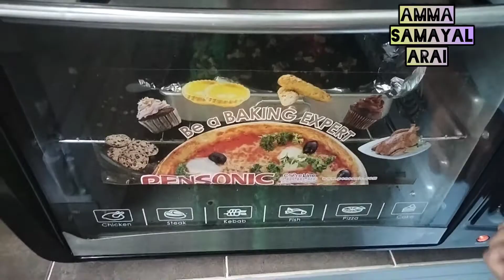சாக்லேட் ஓரியோ பிரவுனி| Chocolate Oreo Brownies | Brownies Coklat Oreo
❤️If Don't Have Dark Choco Powder,Can Use Normal Chocolate Powder...Kalau  Tak Ada Serbuk Coklat Pekat,Boleh Guna Serbuk Coklat Biasa❤️

Cooking Chocolate/Coklat Masakan 2 Cups/Cwn (Double Boil/Kaedah Double Boil)

Wheat Flour/ Tepung Gandum 2 Cups/Cwn
Powdered Sugar/ Gula Halus 3/4 Cups/Cwn
Normal Choco Powder/ Serbuk Coklat Biasa 1/3 Cup/Cwn
Dark Choco Powder/ Serbuk Coklat Pekat 1/4 Cup/Cwn
Corn Flour/ Tepung Having 2 tbl/sdbr
Soda Bicarbonate/Tepung Soda 1/2 tblsp/sdbr
Milk/Susu 250ml
Hot Coffee/ Kopi Panas 1 Cups/Cwn
Vegetable Oil Or Cooking Oil/ Minyak Sayuran / Minyak Masak 1 Cup/Cwn
Crushed Oreo Readymade/ Serbuk Oreo Sedia Ada 2 Cups/Cwn

🦚🌺🦚 Happy Try... Selamat Mencuba🦚🌺🦚